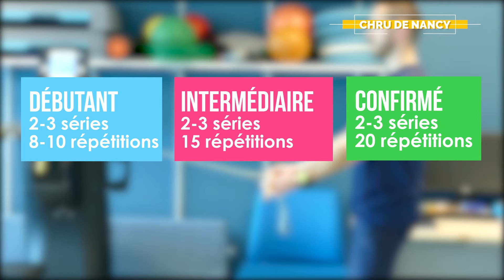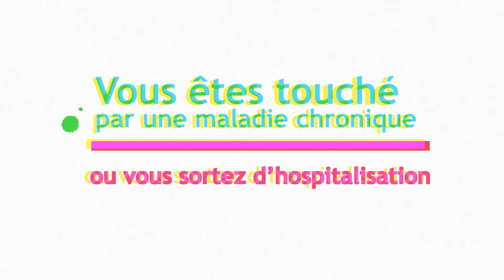[CUMSAPA] Biceps : votre exercice d'activité physique adaptée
Le Centre Universitaire de Médecine du Sport et Activité Physique Adaptée (CUMSAPA) du CHRU de Nancy permet aux personnes atteintes par exemple d’une maladie chronique ou suite à une hospitalisation, de reprendre ou débuter une activité physique adaptée (APA) dans un objectif de santé et dans un environnement sécurisé. Les exercices proposés dans ces vidéos s’inscrivent dans un parcours de soins complet.

Dans la vidéo « Biceps », Matthieu vous explique comment renforcer vos muscles au niveau des biceps (avec élastique).

L’activité physique adaptée, c’est permettre aux personnes fragiles, en situation de handicap ou atteintes de maladies chroniques de :
- renforcer les muscles du corps
- prévenir l’apparition ou l’aggravation de maladies
- ralentir la perte osseuse, tout en améliorant l’équilibre
- améliorer le sommeil
- améliorer l’image de soi et la confiance en soi